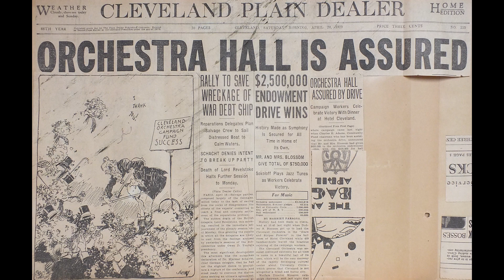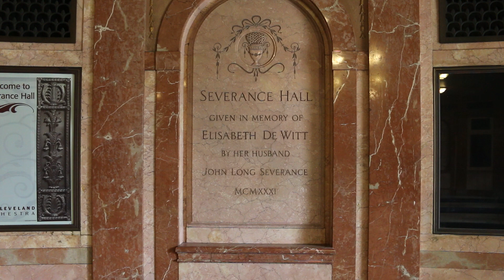Spotlight Tour | Welcome to Severance Hall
How did SeveranceMusicCenter come to be? ClevelandOrchestra archivist Andria Hoy takes you through the long history of this jewel of Cleveland architecture in our SpotlightTour series.